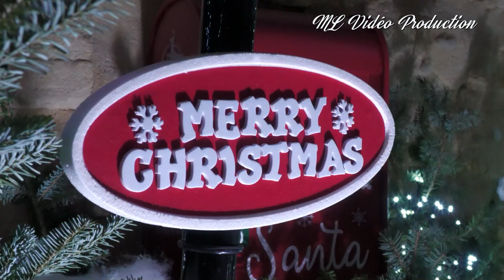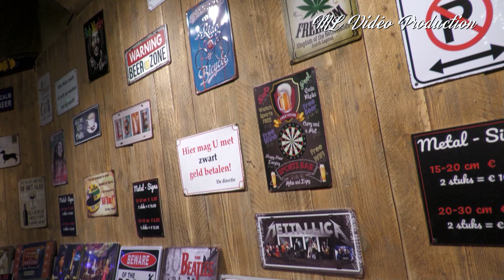Marche Noel Valkenburg 2022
Sous les ruines du château de Valkenburg, les couloirs séculaires serpentent travers la marne jaune. Le marché de Noël, qui s'étale dans la grotte tous les ans, rend la visite à la Grotte de Velours (Fluweelengrot) encore plus féérique.
À côté des 50 stands joliment décorés et offrant des articles de Noël surprenants, vous pourrez aussi admirer les dessins au fusain et d’autres œuvres d’art sculptés dans les murs de marne. Les odeurs des spécialités typiques des marchés de Noël se répandent sur la place de restauration souterraine accueillante.